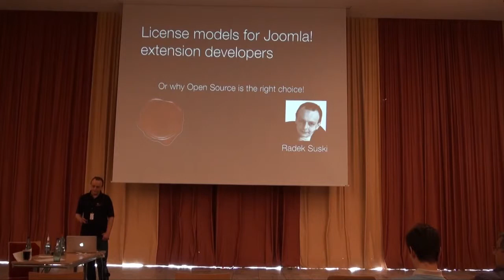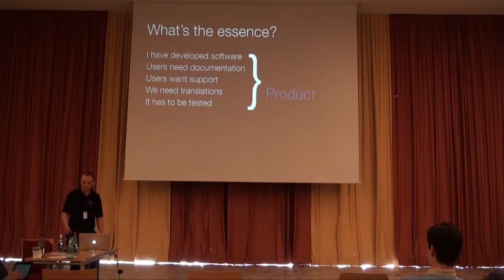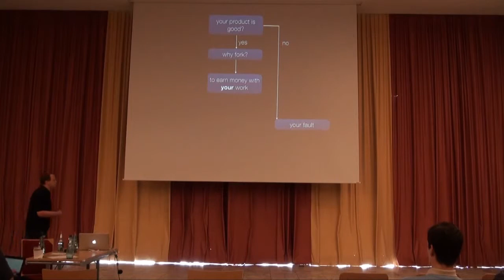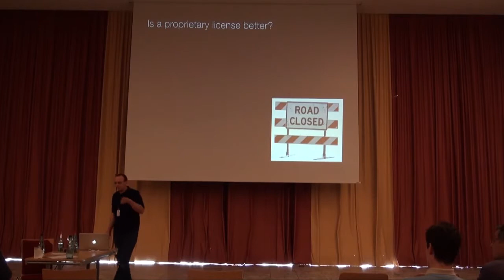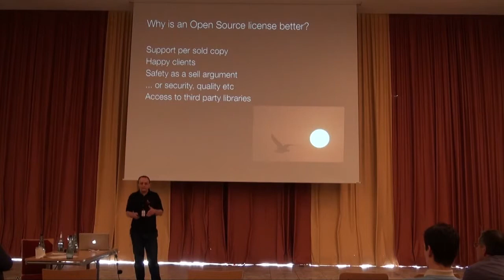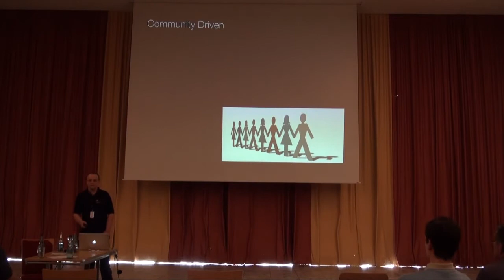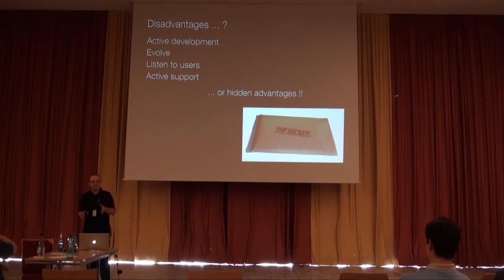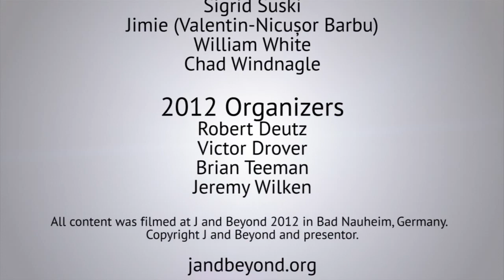License models for Joomla! extension developers